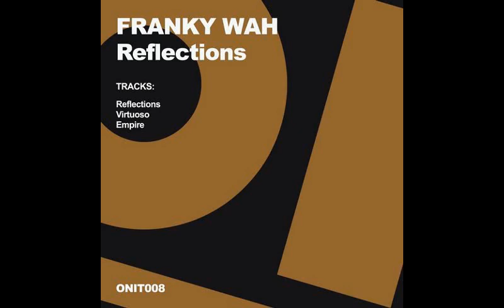Franky Wah - Reflections - Original Mix - ON IT Recordings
The objective of this channel is to promote your music. I don't intend to make profits with these uploads.
- Download the release from your prefered digital store - Beatport, Spotify, Traxsource, iTunes, Juno etc.